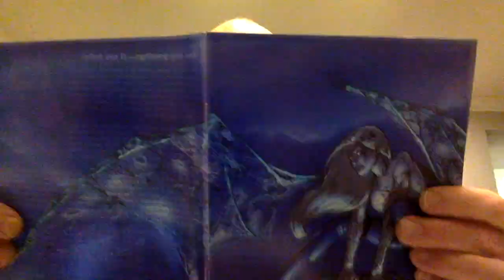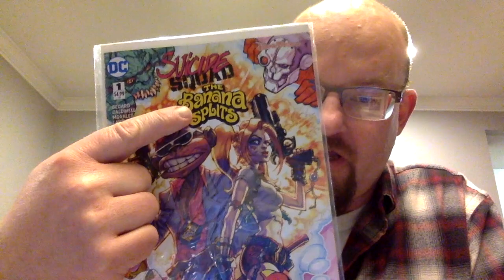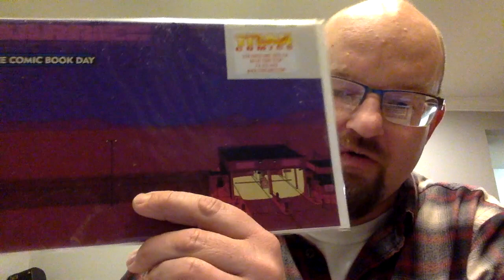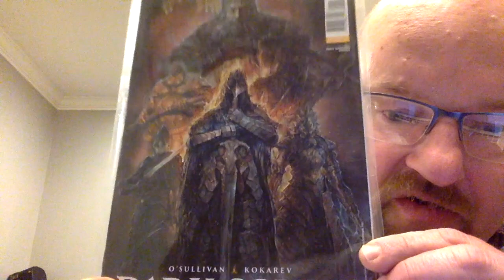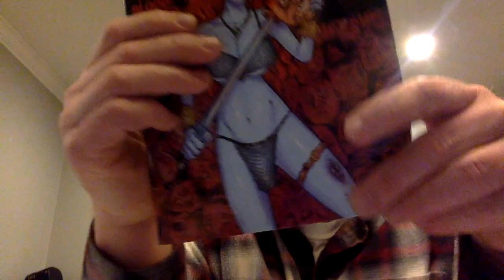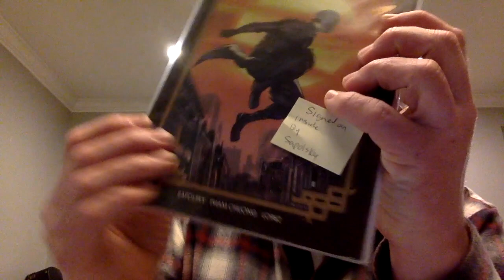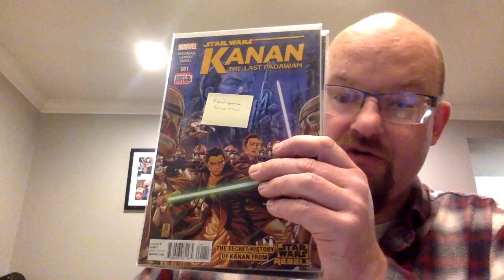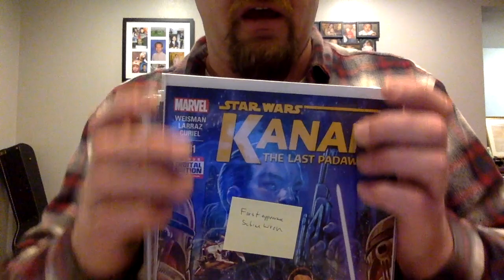ComicsandColdOnesUnboxing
Watch me unbox a Comics and Cold Ones box. Was it worth it? Did I get value? Can I retire?